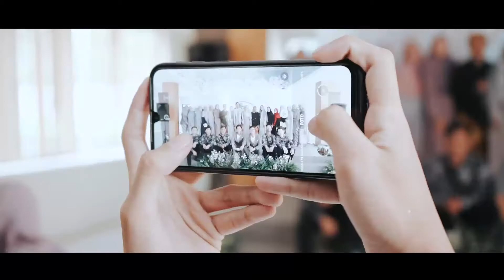TEASER | FROM THE WEDDING FATMA & ARDHI | SONY A7II + LENSA KIT SONY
Wedding for Intan Wedding x Hizam Picture